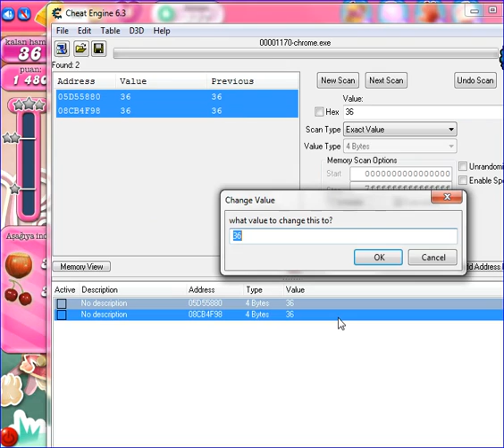Candy Crush Saga Level 337 Cheat Engine